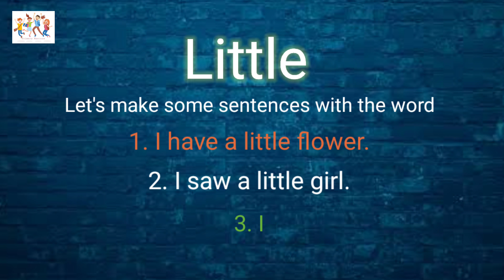LITTLE # Meaning # Sentence making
Learning new word with Hindi meaning and making sentences with it.

Word of the video = LITTLE

For more such videos, write in the comment section.